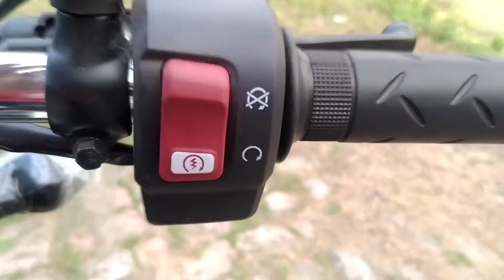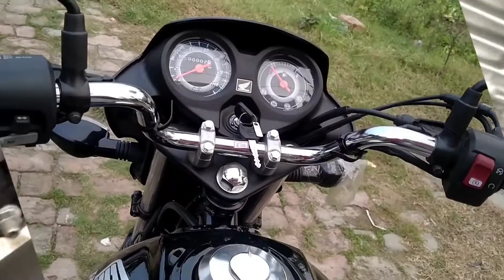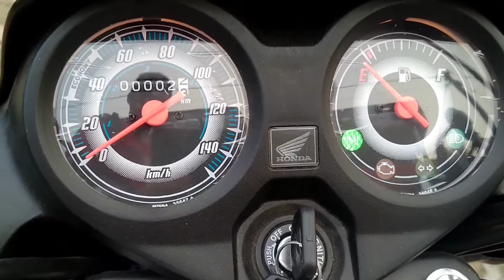New 2020 Honda CD110 Dream BS6 || Full Review & Information | Exhaust Sound Test Video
Dosto ,,,, a video apko a66a laga to plz

              ((( HASSAN HONDA )))
Prop :--- Md. HASSAN SK

Address : Barua Colony, (N.H.-34)
                      P.S. :--- Beldanga
                      Dist :--- Murshidabad